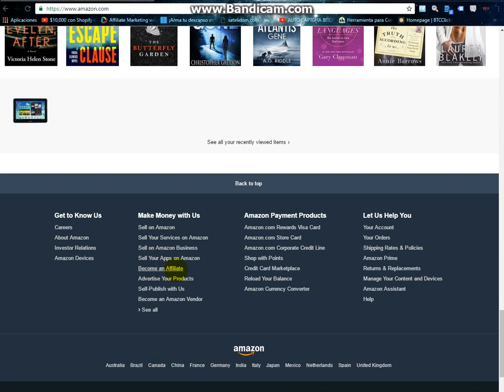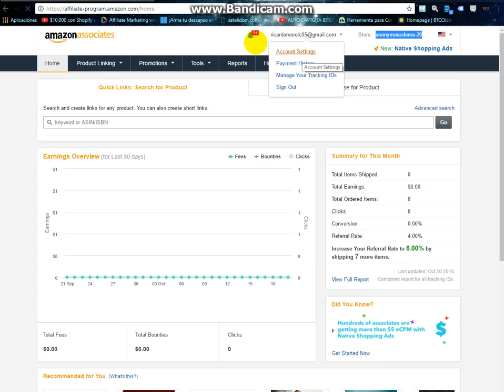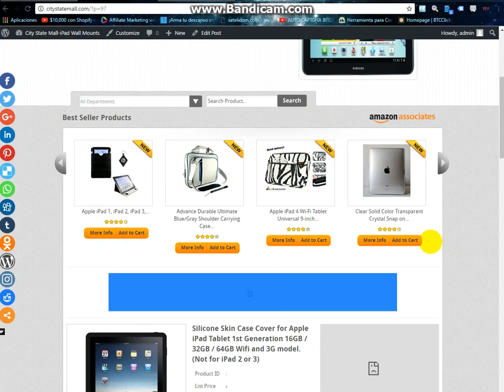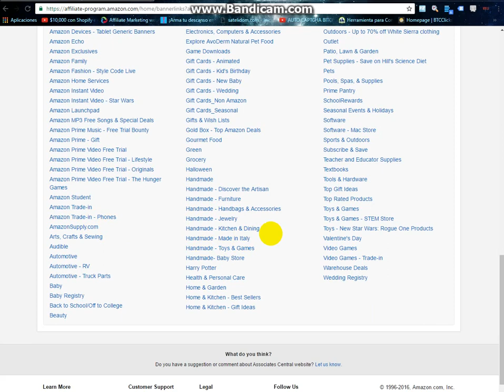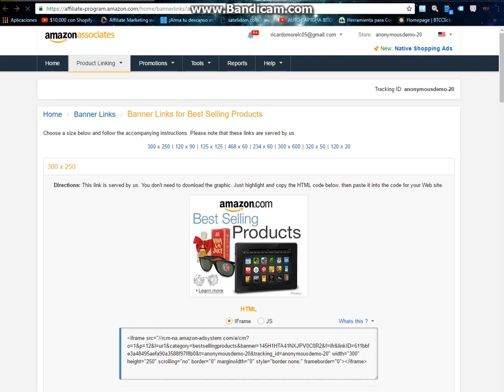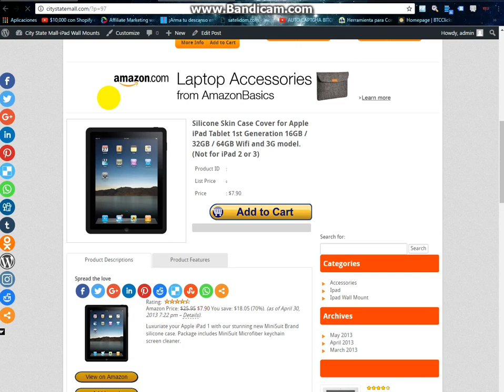How to put your amazon affiliates banner